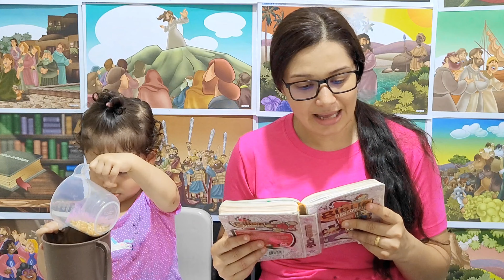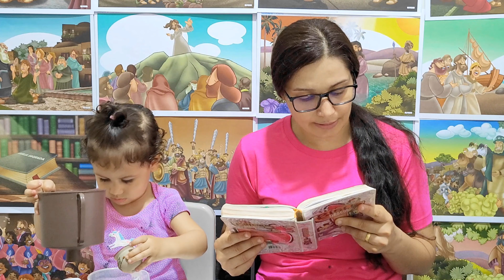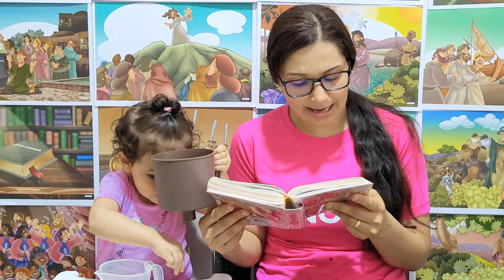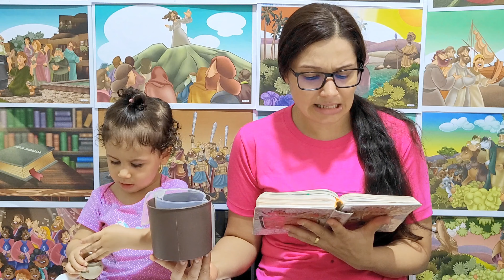📜 COMO EXPRESSAR SUA DOR | Jó 6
📑 No vídeo de hoje aprendemos uma lição da Palavra de Deus.